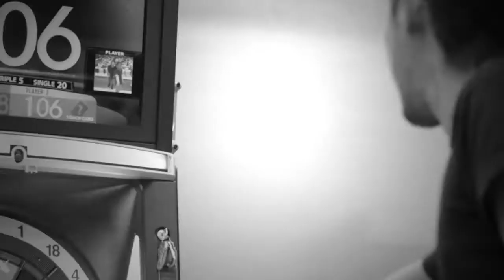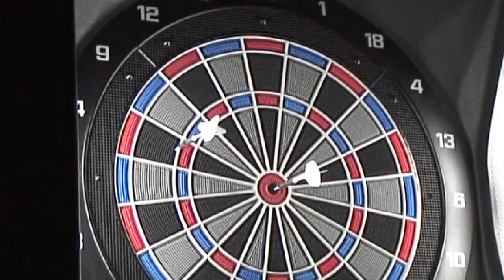BAR慎之輔 5周年トーナメント Aフライト決勝戦！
BAR慎之輔　5周年トーナメント　Aフライト決勝戦！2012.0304